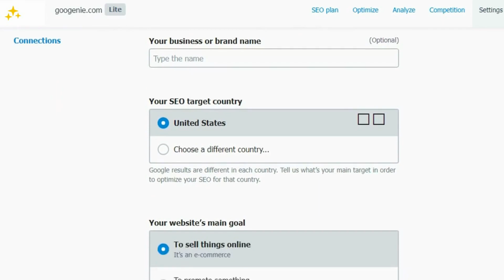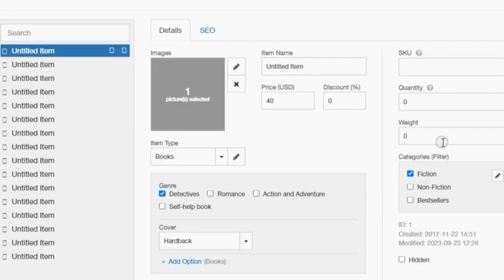Googenie SEO Made Magic Review + Bonuses Worth ( $997 ) FREE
Then i highly Recommend You To Wathch The Free Training

Click Here To Grab Your Copy Of Googenie: SEO Made Magic With My Awesome Bonuses

Increase visibility and gain a competitive edge by effectively improving your website's search engine ranking.

A higher ranking means your website will appear higher in search results for relevant keywords, attracting more potential customers.

Increased visibility and traffic can lead to higher revenue opportunities, making your website a powerful profit generator.